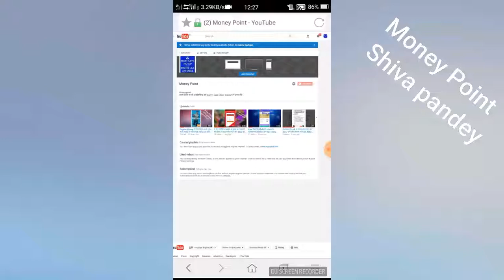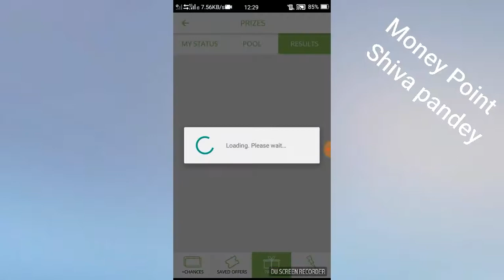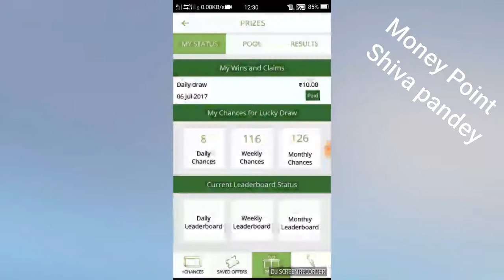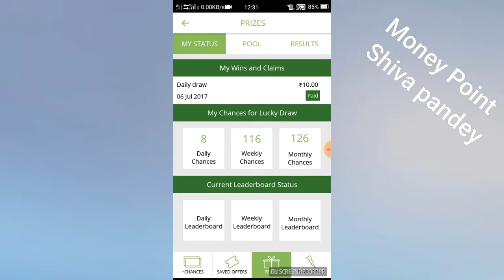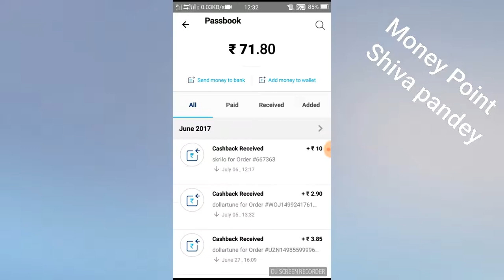इस ऐप से आप प्रतिदिन 10 से 500 रुपये या अनलिमिटेड मनी 100000 रुपये पाये और paytm ballet में भेजे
Skrilo app से अनलिमिटेड मनी प्रतिदिन 10-500 रु और सप्ताह में 100000 रु पा सकते हैं और paytm wallet me भेज सकते हैं
Hello Dosto, Aaj mai aapko Skrilo App ke baare me btata hu. Skrilo App kya hai or aap isase kaise daily kam se kam 50 Rs. Paytm cash or 1 lakh tak ka chaque jeet sakte hain. Isme aapko is app ke  bas kuch advertise dekhne or apne friends ko refer karne pdenge.
    Skrilo App me Advertise dekhne or Refer karne se aap lucky draw ke jyada se jyada chances payenge. Jyada chances ka matalab hai aapke jeetane ki probabality badh jayegi.
Is link se download Kare to Aap ko 10 chances Milega yahi 50rs tak

    Ye ek lautery ki tarah hai. But isme aapka koi paisa nahi lagna. Lekin aap soch rahe honge aisa koi ku karega. Isme company ka kya fayda. To mai aapko btata hu ki company ka fayda kya hai. Company aapko jo Ad dikhati hai. Wo us company se paise leti hai jiska Ad wo aapko dikhati hai. Or Ad dekhne ke badle me aapko lucky winner banane ke daily 2 chances deti hai.

    Aap jitna jyada refer karke din ke jitne jyada chances bna lenge. Aapki ranking utani jyada badegi.

    Rank ki bhi bahut badi importance hai. Daily ki top 50 rank par aapko 50 Rs. ka Paytm cash pakka milega. Or aise top 50 Rank walo me se daily 50 winner ko 50 Rs. ka Paytam cash alag se milega.

Skrilo se paytm cash kaise paye

1. Sabse pahle ise yahan se download kare

2. Install hone ke baad open kare. Apni details- Mobile number dale.

Date of birth daale. Date of birth original daale agar aapne galat DOB daala or wo aapke document se match nahi karta hai to winning prize ke liye aap eligible nahi honge.
(Note optional hota hai. Jise aap blank bhi chhod sakte hain. But aapko yeh jarur dalna chahiye. Sirf apke sign up ke hi chances milate hai or aap 10 extra milane wale chances gwa dete hai. Isme company ka ye fayda hoga ki use jo referral ka fayda apko dena padega wo bach jayega. Isliye ise optional rkha gya hai. Ise jarur dhyan se daale.

4. Sign up karne ke baad aap homepage par honge.

5. +Chances par click kariye.

6. Diya gya photo Advirtise dekhiye or Register my chances par click kariye

7. Har Advertise dekhne ke aapko 2 chances milenge. Ye aap collect karte jayiye.

8. Jyada chances ke liye Skrilo ko check karte rahiye.

Jyada chances kaise collect kare.

Aapke ek refer par aapko 5 chances milenge

Advirtise dekhne ke aapko har advertise ke 2 chances milenge.

Aap unlimited refer kar sakte. Har refer ke aapko 2 chances milenge.

Aapke referral par aapke friend dwara sign up karne par unhe 10 chances milenge.

Skrilo ki prize scheme

1. Daily 200 lucky members ko 50 Rs. ka Paytm cash milega

2. Weekly 1000 lucky members ko 50 Rs. ka Paytm cash milega

3. Weekly 100 lucky members 250 Rs. ka Paytm cash jeetenge.

4. Weekly 1 lucky member 100000 Rs. Hard cash (Chaque) jetega

5. Monthly 1 lucky member 100000 Hard cash jeetega.

6. Monthly 100 lucky members 1000 Rs. ka Paytm cash jeetenge.

7. Monthly 1000 lucky member 250 Rs. ka Paytm cash jeetenge.

Leaderboard ÷

Daily leaderboard
( Rank Top 50 wale har referrer ko 50 Rs. ka Paytm cash)

Weekly leaderboard
( Rank me Top 50 aane wale ko 50 Rs. ka Paytm cash)

Monthly leaderboard
( Rank me Top 100 aane wale ko 500 Rs. Paytm cash)

    To aaj hi download kare Skrilo App or jyada se jyada refer karke chances bnaye paytm cash ke sath 1 lakh tak jeete.